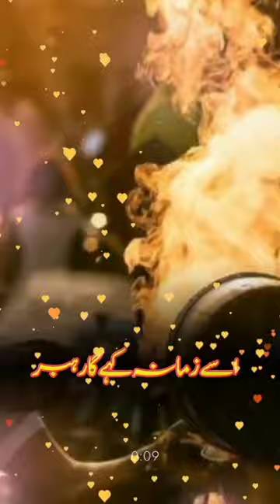me us zamny ka muntzer ho 1million views